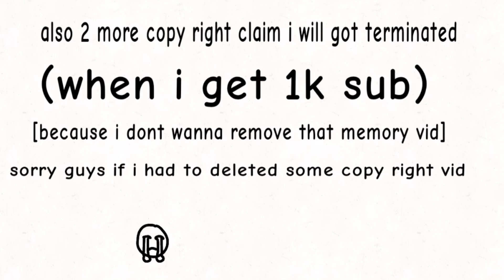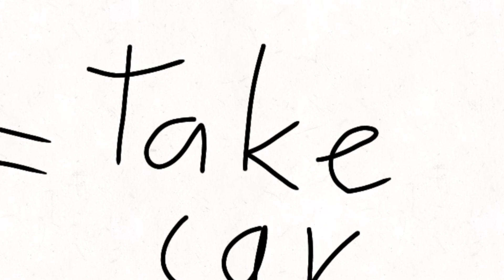pls watch this guys..... and read description..its important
hey guys its falcon if i got 1k sub and im gone

mean i got terminated pls remember me cuz i already got ALOT copyright so im sorry guys take care guys

its was so nice meet u all thanks for 600+ sub

love yu guys so much